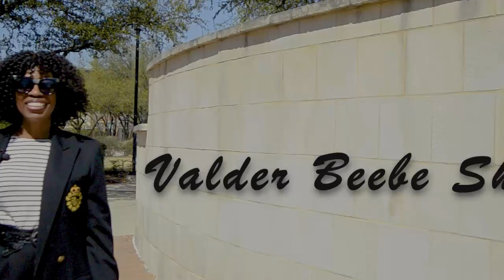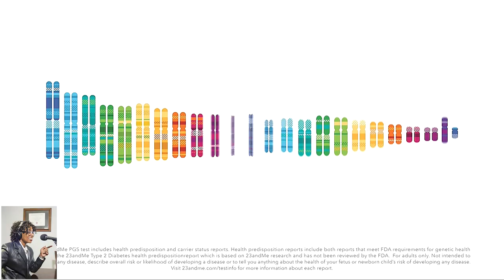23&Me DNA Testing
23&Me  DNA Testing